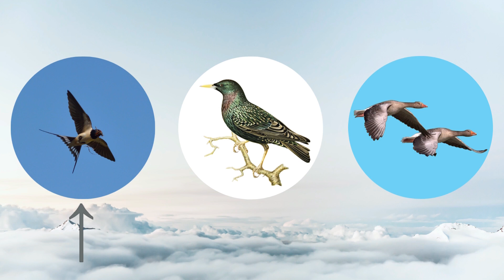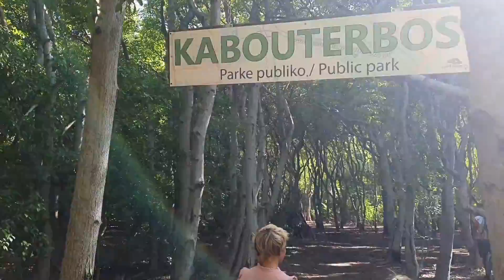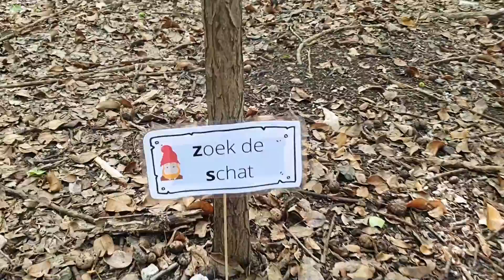THEMA HERFST - kinderprogramma #56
Wil je alles weten over de herfst? in deze afleveringen leer je over de seizoenen, waarom blaadjes van de bomen vallen, over de winterslaap, paddenstoelen, trekvogels en nog veel meer. We doen een spannende speurtocht in het kabouterbos en zingen een vrolijk lied over de herfst!

* TIJDCODES *
00:00 - introductie
00:55 - Xamiel met de vraag van vandaag
01:15 - Raaf vertelt over trekvogels en standvogels
02:44 - les over de herfst
08:39 - herfst speurtocht in het kabouterbos
15:40 - herfstlied
17:53 - uitro: spinnenweb

Deze aflevering is op school goed te gebruiken bij het thema herfst.
Je kunt het met de klas kijken op het digibord, of als tip met ouders delen om thuis te bekijken.

Dit programma is speciaal gemaakt voor peuters, kleuters en kinderen van groep 3.
Het behandelt op een speelse wijze belangrijke educatieve thema's.
Bij onze afleveringen schrijven we passende kinderliedjes.
We stemmen ons hiervoor af op de belevingswereld van het jonge kind
en verwerken leerzame elementen in onze video's.

* WIJ BEDANKEN *
Martin Soeters voor zijn poppenspel
Raaf, de maker van de pop is Max Verstappen
Xamiel voor de bijdrage aan de vraag van vandaag
Onze 5 kinderen voor hun leuke ideeën, feedback en hulp

Stichting Prins Bernhard Cultuurfonds Caribisch Gebied voor hun steun.

* AUTEURSRECHT *
Wij beheren het auteursrecht van deze aflevering. Zonder onze toestemming mogen onze liedjes of filmpjes niet openbaar gemaakt of verveelvoudigd worden.